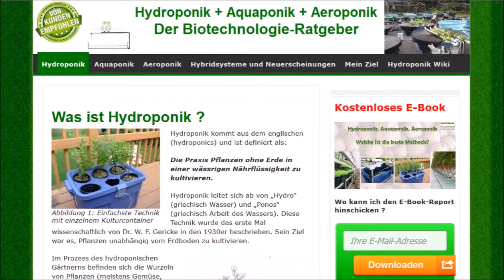Hydroponik, Aquaponik, Aeroponik - Neuer Trailer | Harry Pilawski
Meine neue Webseite ist da und deshalb zeige ich euch die Inhalte in meinem kurzen Trailer Hydroponik, Aquaponik, Aeroponik